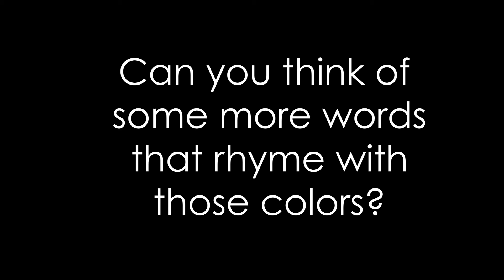Story Drop: 5 Pairs of Dirty Socks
Help Miss Bethany count dirty socks!